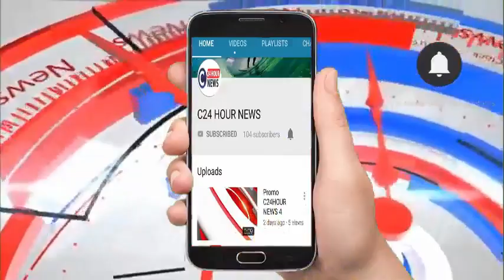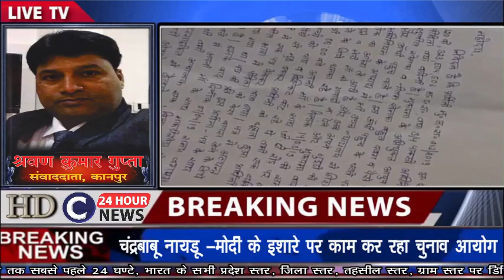कानपुर# शुद्ध प्लस के खेमका परिवार पर नाबालिक रेप पीड़िता को तेजाब से नहलाने की धमकी देने का आरोप